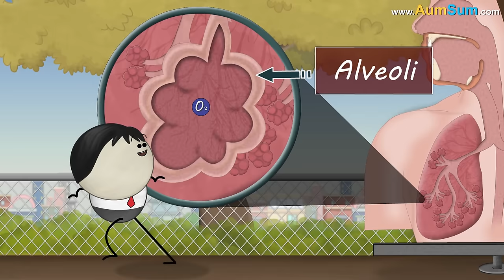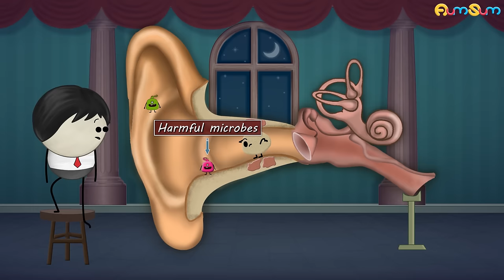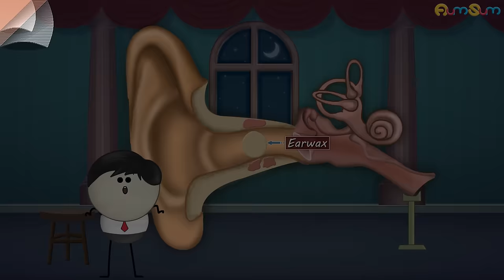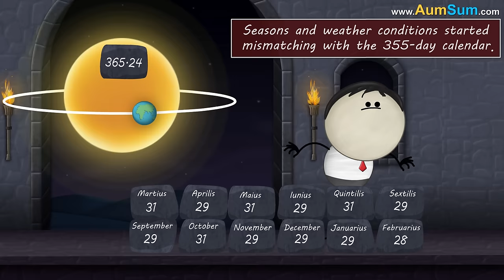Which Came First : Chicken or Egg? + more videos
There are numerous debates and theories on who came first. One popular theory is the Proto-Chicken Theory. During reproduction, two organisms pass on their DNA to the egg. Each time, tiny changes or mutations take place in the DNA. Over thousands of years, these changes create new species.

Experts theorize that one such new species was the Proto-chicken, very similar to present-day chicken. When the Proto-chicken laid an egg, mutations in the DNA created the First True Chicken.

Now, which came first, depends on what we call the egg. If we say that the Proto-chicken laid a Proto-egg, which created the first chicken, then the answer is Chicken came first. However, if we don’t call the egg a Proto-egg, and instead, call it a Chicken egg, then Egg came first!!